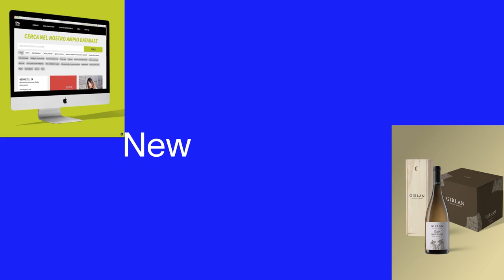zukunvt says Thank You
Wow, how fast did this year pass? 2021 was another exciting year for us as an agency - us as a team. We worked on big new challenges, with great partners and clients, new and old ones. And since this year also with an even bigger and better multidisciplinary team. Being challenged in new ways and in this process of growth, the team taught us a lot, and we’re really grateful for every lesson learned. Now, that the year slowly comes to a close, we’re looking forward to spending some quality time with our families and loved ones.

We would like to say a warm thank you, to all of you.